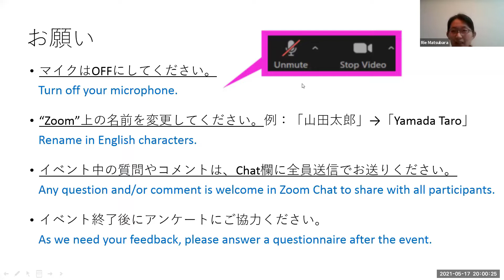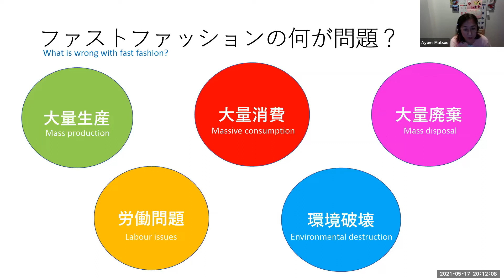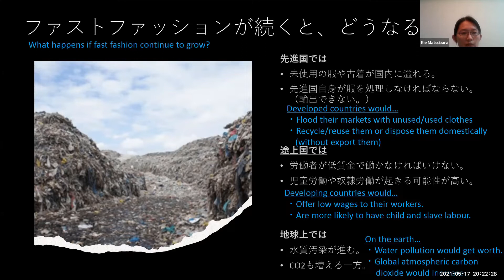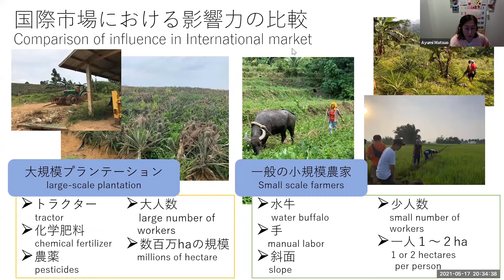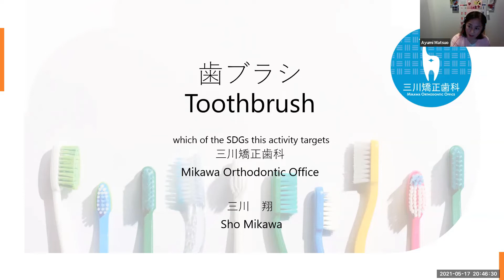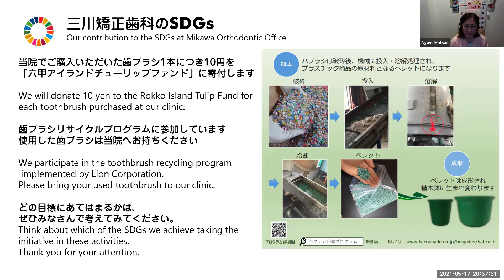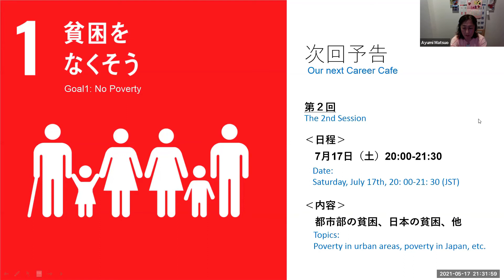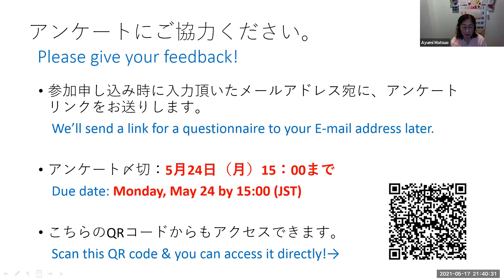45th NGV「17の日はSDGsに取り組もう！-Leave no one behind- 」Take Action for the SDGs!【Team G-navi】2021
奇数月の17日はSDGsに取り組もう！
今回のテーマは「つくる責任 つかう責任」

SDGsのテーマを取り上げ、身近な生活の中の意識と結び付け、SDGsに取り組むイベントです。月のテーマに沿って、3人のスピーカーが登壇し、ブレイクアウトルームでみんなでディスカッション。

The theme of the event is "Goal 12: Responsible consumption, production".
“Take Action for the SDGs on Days with the Number 17! – Leave no one behind”, in which we learn how to get started with implementing the SDGs in our daily lives. If you’re interested in it, just come and join us for the SDGs!

【イベントタイトル】
2021NGV「17の日はSDGsに取り組もう！-Leave no one behind- 」
“Take Action for the SDGs on Days with the Number 17! – Leave no one behind”

▼大学コンソーシアムひょうご神戸では、約40カ国200人の留学生が居住する兵庫国際交流会館において多様な人が学び合うプロジェクト「G-Navi」を展開中。
 The Consortium of Universities in Hyogo is conducting "G-Navi," a project in which diverse people learn from each other at HIH, a residence for 200 international students from about 40 countries.

一般社団法人 大学コンソーシアムひょうご神戸
日本学生支援機構委託事業 国際交流拠点推進事業

The Consortium of Universities in Hyogo
Project for Promoting a Hub of International Exchange, JASSO